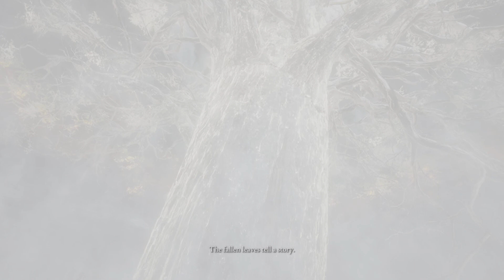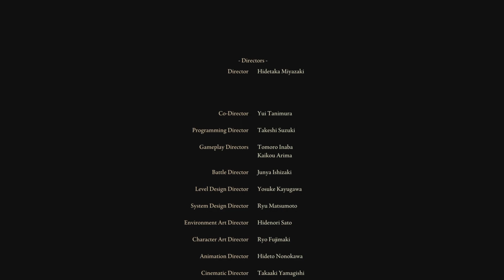Elden Ring last boss fight Elden lord